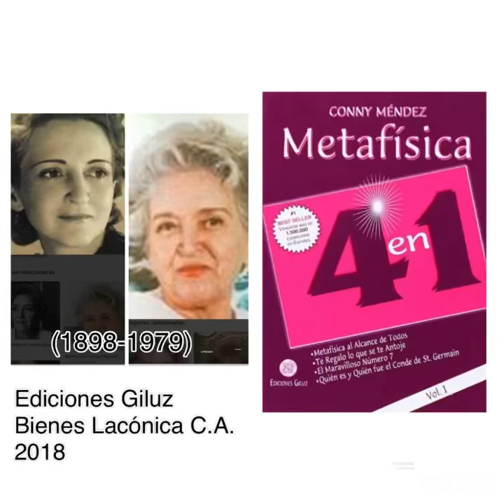Audio 48. ESPÍRITU: Aspectos de Dios. Metafísica 4 en 1. Conny Méndez.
Si no tienes tiempo de leer y un audiolibro completo de muchas horas te desconcentra o te da sueño, te ayudo a “leer”capítulo por capítulo día a día. Así vas digiriendo mejor el tema. Leerás un libro sin darte cuenta!
ATENCIÓN: CADA LIBRO METAFÍSICO DEBE LEERSE (OÍRSE) MUCHAS VECES. CADA VEZ QUE SE RELEE SE COMPRENDE MEJOR. SOLO LO QUE SE PRACTICA SE QUEDA CON NOSOTROS. LO QUE SOLO SE LEE (OYE) SE VA. Conny Méndez.